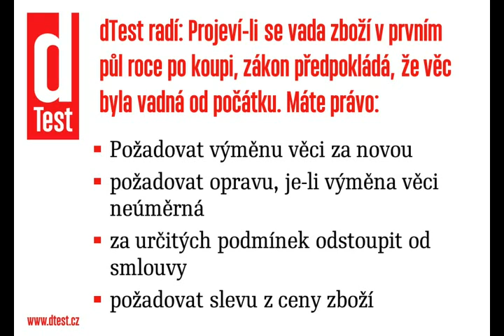dTest vada v prvním půl roce po koupi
BUS TV je systém LCD obrazovek, které jsou instalovány v interiérech autobusů, trolejbusů a tramvají MHD po celé České republice.

849 monitorů, 15 měst, 7 regionů, 12,5mil přepravených osob za měsíc

"BUSTV - REKLAMA, SE KTEROU SE POVEZETE!"